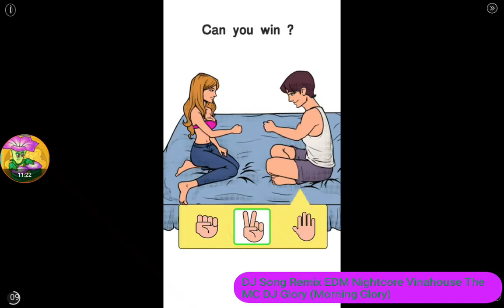Mutant Fighting Cup 2 32.6.4 | Mad Buddy (Normal Dog Mutant) vs. all 4 flying Dog Bug mutant